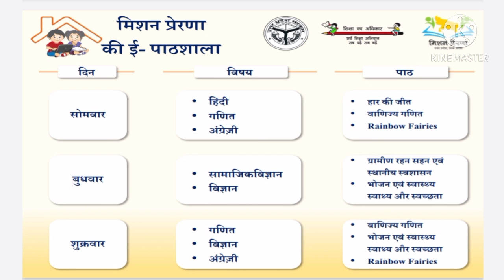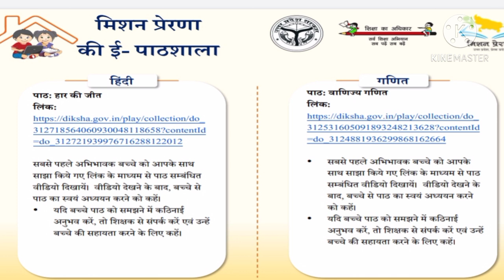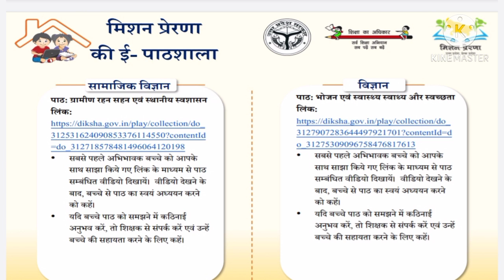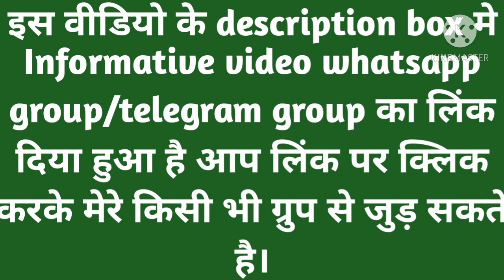मिशन प्रेरणा ई पाठ्शाला 11वे सप्ताह की कक्षा 6 की कार्ययोजना(विशेष योजना)||बच्चो को काम क्या दे?